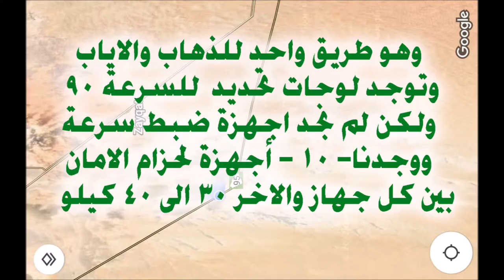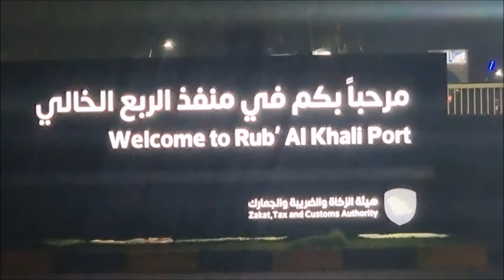الطريق الجديد من البطحاء الى ام الزمول منفذ حدود عمان الفارسي الرحال اغسطس 2022م